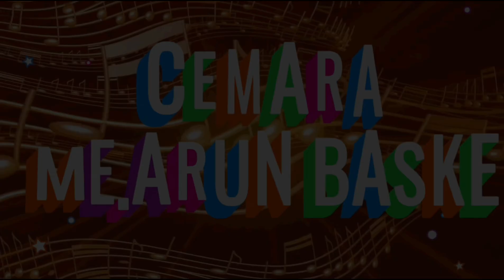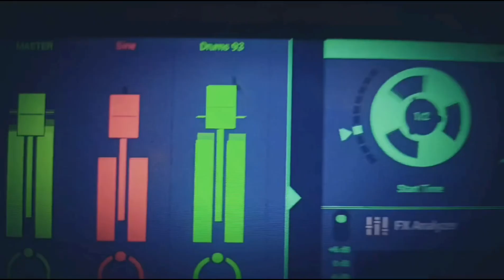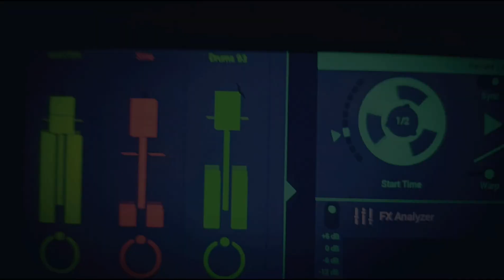New santali studio version song/ Talam Talam Me Jhal Muli/ new santali video song 2024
.My Self.
Ratan Murmu
Village:-Chandipur
District:-Baleswar
State:-0disha

.Your Queries.

santali studio version
santali studio version 2024
santali video
facebook santali song
new santali traditional song 2024 studio...
new santali video 2024
new santali video 2024 studio version
Chetan disom jhal muli santali song
chetan disam jhol muli santaliSong dj
chetan disam jhol muli santaliSong status
chetan disam jhol muli santaliSong
talam talam te janga santali song
talam talam song
talam talam te langa ena santaliSong
talam talam te sangat ful video
talam talam talam
talam talam talam bas teri haimujhe
talam talam te janga santali songstatus
talam talam te santali song
talam talam te janga santalistatus video
talam talam te santali video
santali instrumental
santali pad music
santali pad bajana
Mobile octapad
Santali organ
Santali octapad music
Santali dj song 2024
santali dong song
santal 4 you official
Santali BGM
Santali piano tutorial
Santali beat
Santali piano dj
Santali jatara
santali pad music
newsantalivideo2024
santali_status_video
santali
Dabung tamak remix
Dabung Tamak santali song
Dabung Tamak santali song 2024
dabung tamak remix santali song 2024
dabung tamak new santali video 2024
santalimusic

 🙏Thank you Gate ko🙏
🙏johara 🙏 Sanam ko🙏